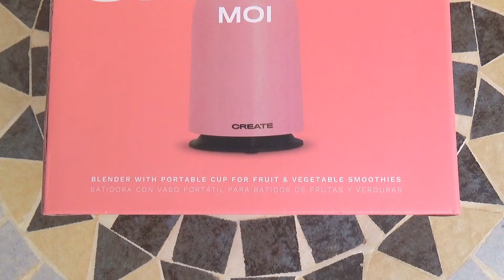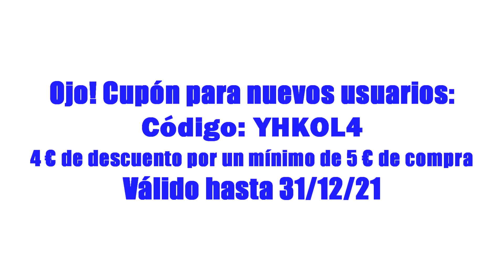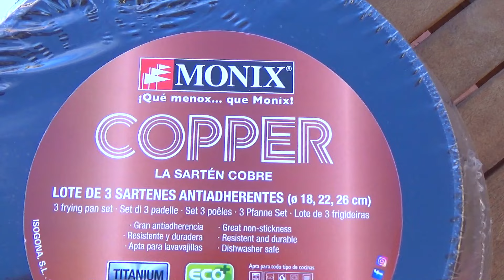DESAYUNOS RÁPIDOS FÁCILES Y SALUDABLES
Recetas fáciles, ligeras, ricas y sanas para desayunar que yo suelo tomar. Desayunos para adelgazar, desayunos fitness. Mira que desayunar para perder peso . Desayunos fáciles y saludables.